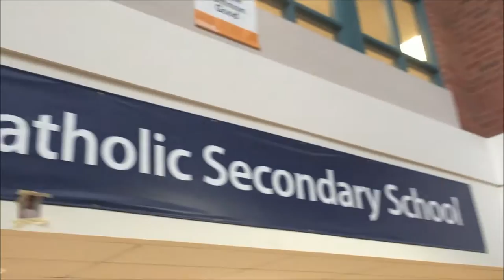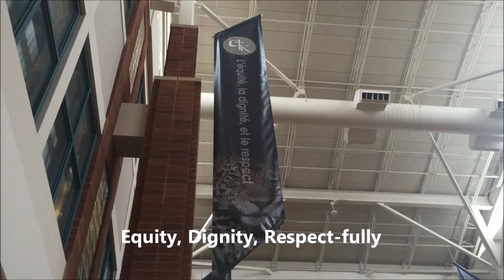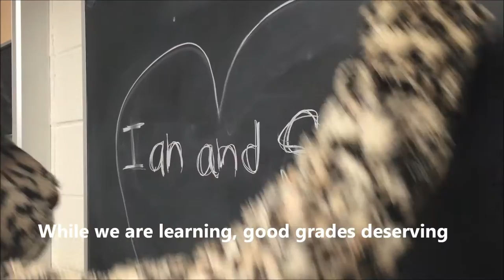OSLC 37 Video - Christ the King, Georgetown (Best Musical Video 2015)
Christ the King Catholic Secondary School, Georgetown, Ontario -  2015 OSLC Video